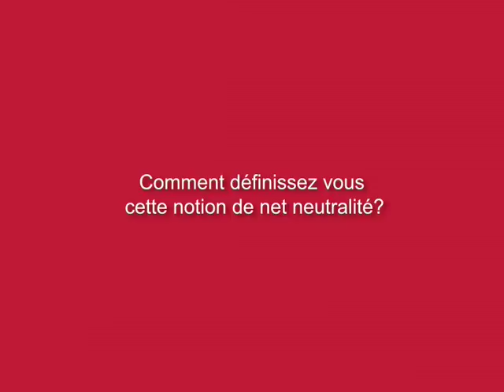INTERVIEW DE JEAN-LUDOVIC SILICANI, PRESIDENT DE L'ARCEP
Dans le cadre de la préparation du colloque que l'ARCEP organise le 13 avril 2010 sur la neutralité des réseaux, Jean-Ludovic Silicani inaugure la première dune série dinterviews vidéo qui permettront, jusquau colloque, de réfléchir à la notion de neutralité des réseaux et dengager le débat.

Pourquoi lARCEP organise-t-elle un colloque sur la neutralité des réseaux ? Comment se définit cette notion ? Quels sont les principaux enjeux du débat et les premières pistes de réflexion ?
Le président de lAutorité ouvre le débat : « Internet est un bien collectif ; on peut en avoir une vision naïve ou une vision stratégique : réfléchissons-y ensemble ».

Le colloque lui-même sera diffusé en français et en anglais sur le site web de l'ARCEP
Il sera disponible en VOD dès le lendemain du colloque.